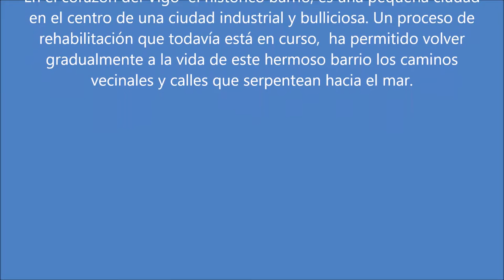Fotografías del barrio Histórico de la ciudad de Vigo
En el corazón del Vigo  el histórico barrio, es una pequeña ciudad en el centro de una ciudad industrial y bulliciosa. Un proceso de rehabilitación que todavía está en curso,  ha permitido volver gradualmente a la vida de este hermoso barrio los caminos vecinales y calles que serpentean hacia el mar.
 Hoy en día, las nuevas tiendas y establecimientos abiertos en calles como Palma, Oliva o la calle Real, que conecta con la Colegiata Berbís O, como se conoce a la catedral de Vigo, la Iglesia de Santa María.
A partir de la plaza de la Constitución impresionante y siempre animada Plaza de soportales desde hace dos siglos, a las orillas del Berbés Mercado A Praza da Pedra o Pescadería, donde degustar las famosas ostras, conocido popularmente como A Pedra es una comunidad que merece más de un paseo .
Además, se encuentra en una de las mejores zonas de comidas de la ciudad, en el casco antiguo de Vigo se puede ir de vinos y tapas, o sentarse a cenar en algunos de los restaurantes históricos de las ciudades, saboreando los mejores pescados y mariscos en España .

Vigo in the heart of the historic district, is a small town in the middle of an industrial and bustling city. A rehabilitation process that is still ongoing, has gradually return to the life of this beautiful neighborhood the roads and streets that meander toward the sea.
 Today, new shops and open in streets such as Palma, Oliva or Royal Street, which connects to the Collegiate Berbis O, as known to the Cathedral of Vigo, the Church of Santa Maria establishments.
From the square of the stunning and always lively Plaza de soportales Constitution over two centuries ago, on the banks of Berbés Market A Praza da Pedra or Pescadería, where you can taste the famous oysters, popularly known as A Pedra is a community that deserves more a ride.
In addition, it is one of the best areas of food in the city, in the old town of Vigo you can go wine and tapas, or sit down to dinner at some of the historic restaurants of cities, tasting the best seafood in Spain .